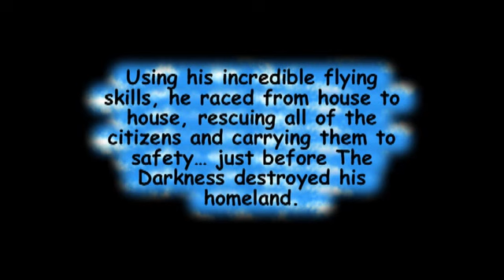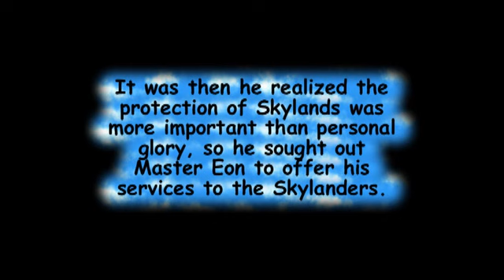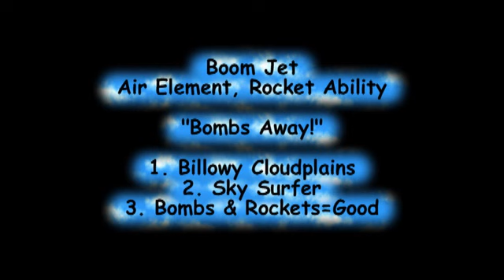Skylanders SWAP Force Boom Jet Preview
Just a quick look at Boom Jet, an Air Element/Rocket SWAP Force Character.

We take a look at his bio, official character art, a few screen shots, the final figure, and a  quick clip of gameplay.

What are your thoughts on Boom Jet?